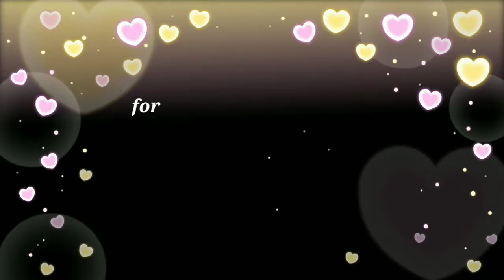flailing leaves black / green screen effect video